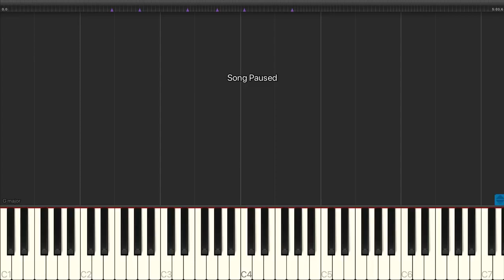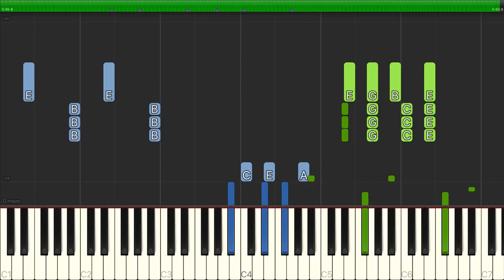Trinitas TV Episcopia Ortodoxă Română a Oradiei (2)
Vine Preafericitul Părinte Patriarh Daniel Preafericitul Părinte Sava Mitropolitul Varșoviei ai Întregii Polonii Înaltpreasfințitul Părinte Laurențiu Mitropolitul Ardealului Înaltpreasfințitul Părinte Calinic Arhiepiscopul Argeșului și Muscelului Preasfințitul Părinte Sofronie Episcopul Oradiei și Preasfințitul Părinte Ieronim Episcopul Daciei Felix